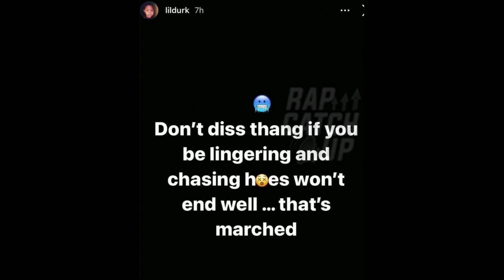Lil Durk letting it be known not to diss his brother Dthang & get caught lacking